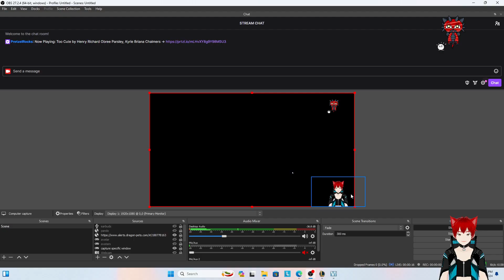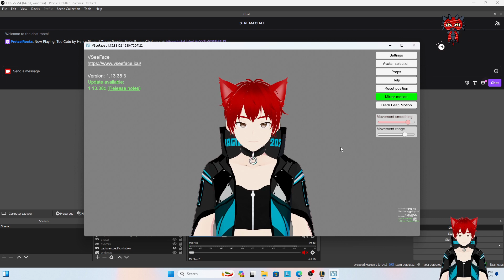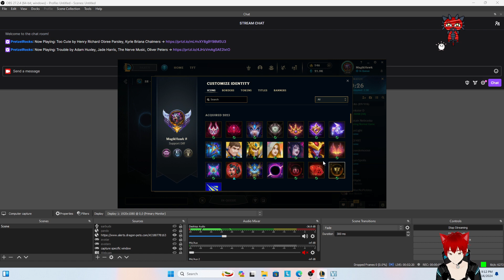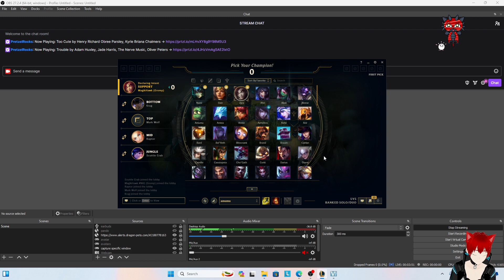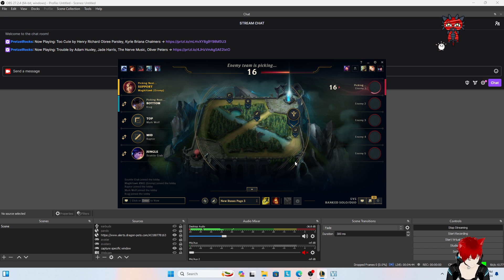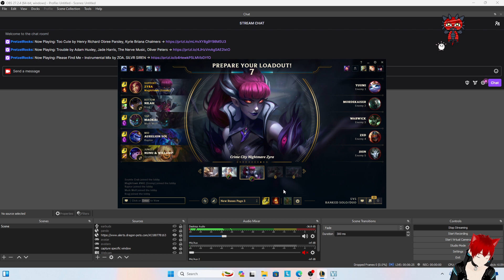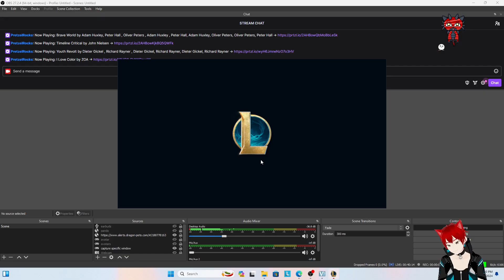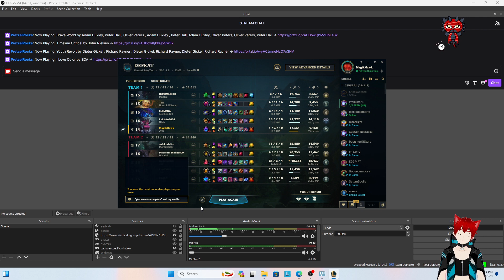League of Legends